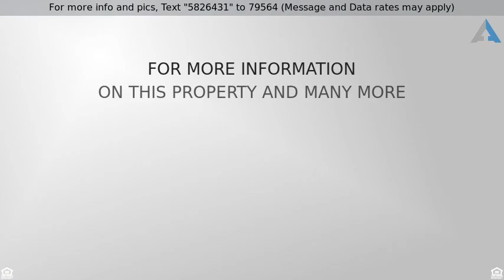Priced at $249,000 - 595 Primrose Lane , Rockwall, TE 75032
POOL!  4 bedroom or 3 bedroom with an office, plus

POOL!  4 bedroom or 3 bedroom with an office, plus 2 living areas, 2 large dining areas and a see through fireplace.  The outdoor oasis has a large porch and gorgeous pool includes a swim-up island and a safely fence to protect the little ones or pets as well as a beautiful water feature.  Home is so cutely decorated with lots of personal touches.